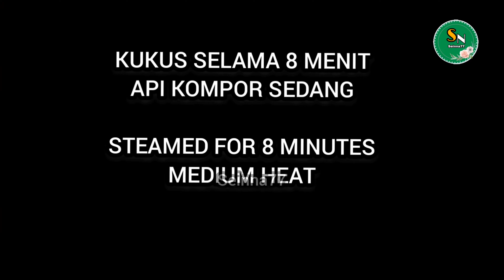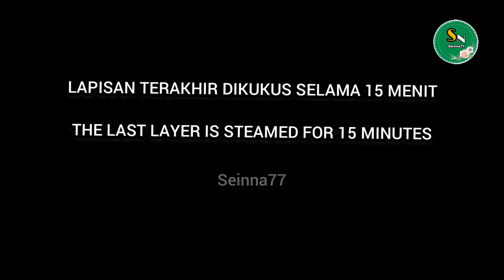Rainbow Gulung 5 Telur Loyang 20 cm Tips Menggulung Aman Anti Patah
Hai selamat datang dichannel @Seinna77Kitchen

Takaran sendok makan : Tidak munjung

■ Rainbow Gulung ■
Resep by.Seinna77

Bahan :

● 5 Butir : Telur uk sedang kebesar
● 170 g /12 sdm : Gula pasir
● 1/2 sdm : Cake Emulsifier SP/TBM
● 1 sdt : Vanila/vanili
● 170 g /17 sdm : Terigu pro sedang
● 10 g/1 sdm : Maizena
● 1/4 sdt : Garam
● 65 ml : Santan kental kara
● 130 ml : Minyak sayur/goreng

~ Pewarna makanan ( ungu,biru hijau,orange,pink)

Alternatif loyang :

~Loyang kotak 20 x 20 x 7 cm
( maaf divideo salah sebut 18 dan yg saya pakai adalah 20 cm )
~ Loyang kotak 18 x 18 x 7 cm
( Hasil tinggi jadi bisa 6 lapis/warna )

Selamat mencoba
Semoga bermanfaat